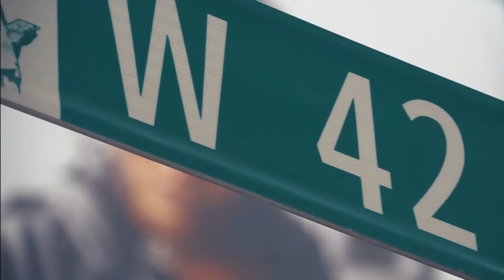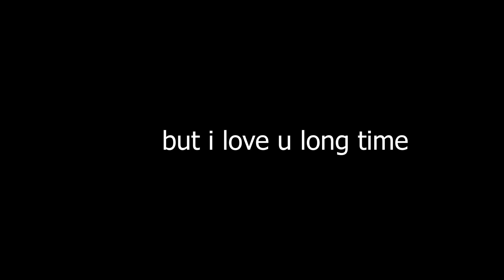NYC Chinese Lunar New Year Parade 20th Annual Chinatown 2019!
NYC Chinese Lunar New Year Parade 20th Annual Chinatown! Today is the Lunar New Year Parade in NYC! It was a crazy cool even and I got stuck in the middle!

also Check these artists out for being awesome enough to let me use their music!